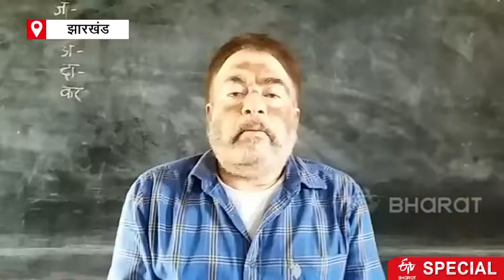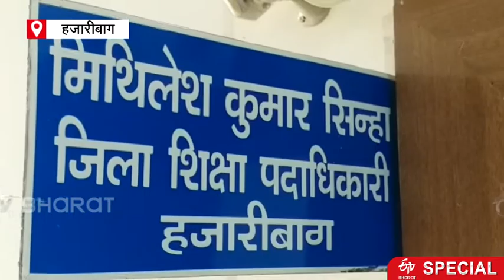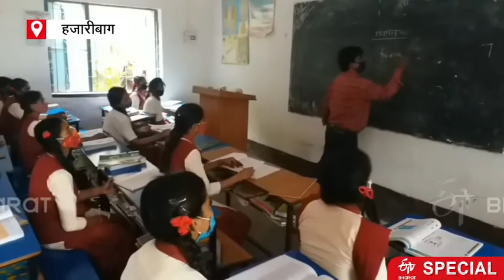देखें VIDEO : एक बार फिर स्कूलों में लौटने लगी रौनक | Schools Reopen after a long period of Corona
कोरोना काल से बंद पड़े सभी स्कूल लगभग डेढ़ साल बाद खुल गए हैं. जिससे बच्चों में उत्साह है. संक्रमण के दौरान सभी संस्थानों में बच्चों की ऑनलाइन पढ़ाई करवाई जाती थी. लेकिन कई बच्चों के पास स्मार्टफोन नहीं रहने के कारण उनकी पढ़ाई नहीं हो पा रही है. लेकिन अब स्कूलों में ऑफलाइन क्लासेस (Offline Class) शुरू हो गई है. अधिकतर बच्चे स्कूल पहुंच रहे हैं. वहीं जो बच्चे आज भी स्कूल नहीं आ रहे हैं उनके लिए ऑनलाइन पढ़ाई की सुविधा जारी है.